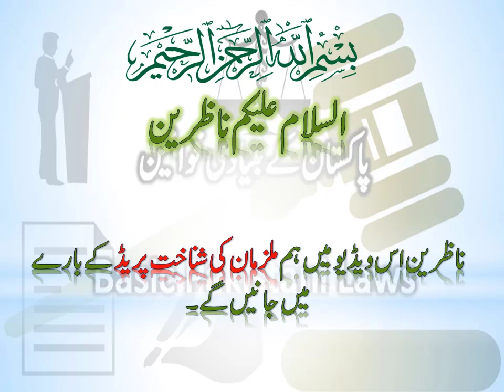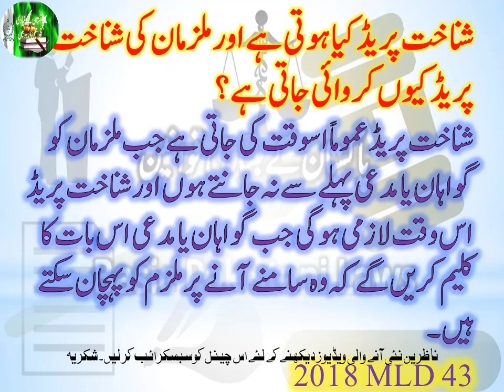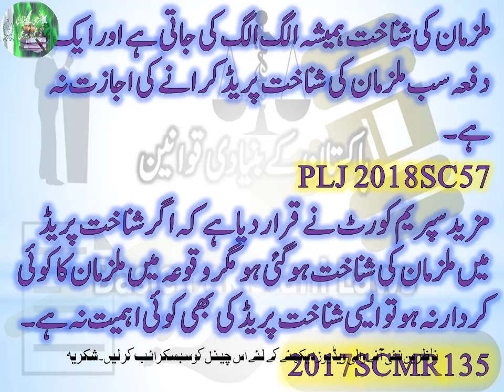What is Identification Parade?شناخت پریڈ کیا ہوتی ہے؟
Dear viewers,

In this video, we shall learn about Identification Parade with reference to Case Laws.
Identification Parade and its evidentiary Value
1. Introduction

Objects of identification parade are to enable witnesses to identify these persons or things, which are involved in the commission of an offence and which are not previously authority on the involvement of such person or things in the commission of an offence. Identification Parade is related to those facts which are declared as relevant facts about the place, name, person or date. The conduct of an identification parade is part of the investigation and is held not as a rule of law but as a rule of prudence to eliminate the possibility of any mistake.

2. Relevant Provision
Article 22 of Qanun-e-Shahadat order 1984

3. Meaning
Identification Parade is identification of stranger offender, who is not previously known to the witness.

4. Importance of Identification Parade
Identification parade is a procedure to identify the accused by the witnesses under the custody of magistrate.  It is admissible evidence in the court.

5. When identification parade should be conducted
Identification parade should be conducted at the earliest possible time because the witness to identify the accused easily, as by the lapse of time of memory may fade. Identification parade held after 12 to 15 days loses its evidentiary value.

6. Who conducts identification Parade?
Identification Parade is conducted only by a magistrate having jurisdiction to do so.

7. Modes of conducting identification Parade
Identification Parade is conducted or carried out by modern devices of tape recorders, cameras, videos, audios and maps or sometime the help animals like dog etc is taken.

8. Scope of Identification Parade
Identification parade is relevant both are civil as well as criminal cases.

9. Rules relating to identification Parade
Follow are the rules

(i) Time
Identification parade should be conducted at the earliest possible time.

(ii) Supervision
It is always supervised by a magistrate having jurisdiction to do so.

(iii) Place
It is conducted, generally, in jail or some other secure place.

(iv) Investigating officer
After the beginning of identification parade, investigating officer or any police officer, who helps investigating office, should not have any access to identifying witnesses.

(v) Complainant a witness

If the complainant is himself a witness, only then he can participate in the Parade.
(vi) Separation of witnesses from each other
For holding of an identification parade, it is necessary that witnesses should be kept separated from each other so that cannot share any information about accused.

(vii) Separation of witness from accused
It is most important for holding of identification parade that witness should be kept separated from accused at some distance from the place of deification parade that they cannot see accused or other concerned people until they are called for an identification parade.

(viii) Bringing of witnesses for identification
It is necessary that witnesses should be brought separately for the identification parade.

(ix) Dummies
For one accused there should be a serial of 1-9 Dummies.

10. Evidentiary value of Identification Parade

Following two views to the explanation

(i) Corroborative value
When a witness deposes during identification parade that he has seen some of the persons, who are present in an identification parade, on time, date and place of incident, it is considered that such deposition has corroborative value.

(ii) Admissible Evidence
Another view is that identification parade can be a substantive piece of evidence especially when proper procedure is adopted for the holding of identification and all legal requirements are fulfilled.

Conclusion
To conclude that the Identification Parade is held by the police in the course of their investigation for the purpose of enabling a witness to identify the property which is the subject matter of the offence or to identify the person who is concerned in the offence. The identification parades are held a rule of prudence to eliminate the possibility of any mistake and not as a rule of law.

شناخت پریڈ کیا ہوتی ہے اور ملزمان کی شناخت پریڈ کیوں کروائی جاتی ہے؟
شناخت پریڈعموماً اسوقت کی جاتی ہے جب ملزمان کو گواہان یا مدعی پہلے سے نہ جانتے ہوں اور شناخت پریڈ اس وقت لازمی ہوگی جب گواہان یا مدعی اس بات کا کلیم کریں گے کہ وه سامنے آنے پر ملزم کو پہچان سکتے ہیں۔
2018 MLD 43
ملزمان کی شناخت ہمیشہ الگ الگ کی جاتی ہے اور ایک ہی دفعہ سب ملزمان کی شناخت پریڈ کرانے کی اجازت نہ ہے۔
PLJ 2018SC57
مزید سپریم کورٹ نے قرار دیا ہے کہ اگر شناخت پریڈ میں ملزمان کی شناخت ہوگئی ہو مگر وقوعہ میں ملزمان کا کوئی کردار نہ ہو تو ایسی شناخت پریڈ کی بھی کوئی اہمیت نہ ہے۔
2017SCMR135
اگر ملزمان کو ایف آئی آر میں نامزد نہ کیا گیا ہو اور بعد میں ملزمان کو شامل کیا گیا ہو تو شناخت پریڈلازمی ہوتی ہے۔
2017 PCRLJ Note 78,75